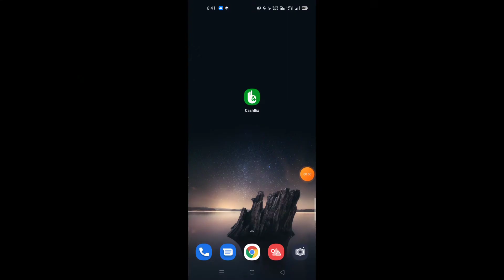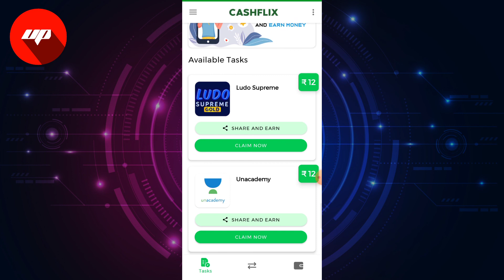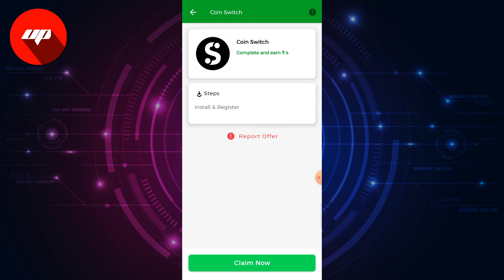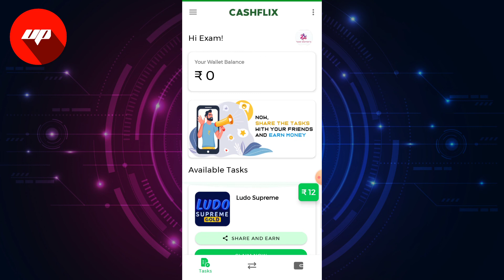Cashflix app | Cashflix earn money app | Paytm Earning app 2021 |Cashflix app se paise kaise kamaye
Cashflix app ka baap,
Cashflix app refer code,
Cashflix app se paise paytm me kaise transfer kare,
Cashflix app how to use,
Cashflix app kya hai,
Cashflix app invite code,
earn money app 2021 april,
captcha earn money app 2021,
money tree app payment proof,
Cashflix app review,
Cashflix app withdrawal,
Cashflix app cash out,
Cashflix for money app redeem code,
Cashflix earning app hindi,
Cashflix rewards app,
best earning app 2021 no investment,
best earning app 2021 earn free paytm cash without investment,
best earning app 2021 without investment in hindi,
jobs for students online at home from mobile,
jobs for students at home,
part time jobs for students english,
part time jobs for students easy,

 इस वीडियो में Cashflix एप  के बारे में बताया गया है |

Cashflix एप  क्या है ?

Cashflix एप  को कैसे यूज़ करे ?

Cashflix एप पर टास्क कैसे करे ?

Cashflix एप से पैसे कैसे कमाए ?

Cashflix एप रिफर कैसे करे ?

Cashflix एप डिटेल में ?

Cashflix एप हिंदी में ?

Cashflix एप का उपयोग कैसे करे ?

Ultimate Pank